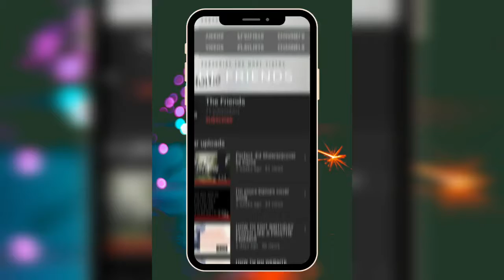Demi Kita Cover By Dania - The Friends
Fire them 🔥🔥🔥🧨🧨🧨
Official Malay Song